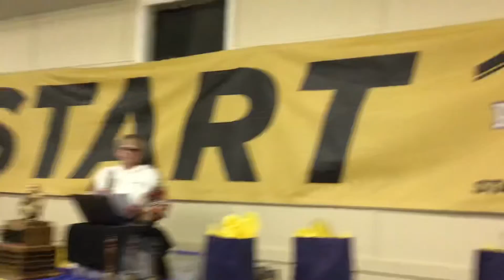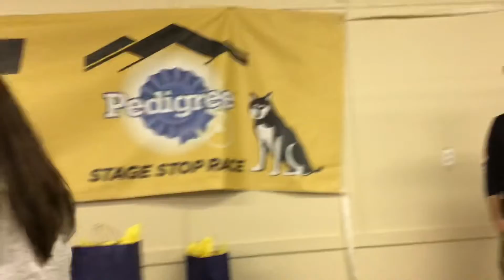Assistant director Dianna Lehn, Katie Williams teacher on the trail thanks participants 2022